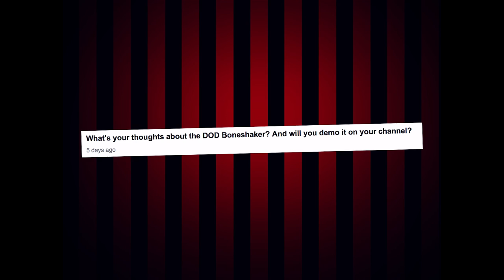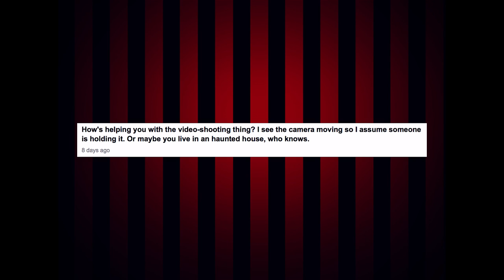FAQ Mondays: Boneshakers, Noise Gates & Cameramen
FAQ Mondays!